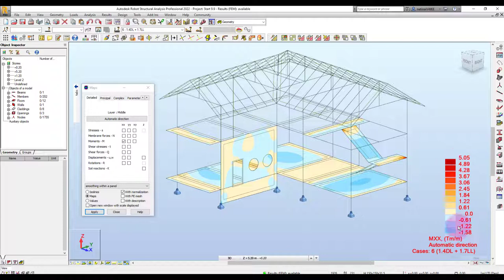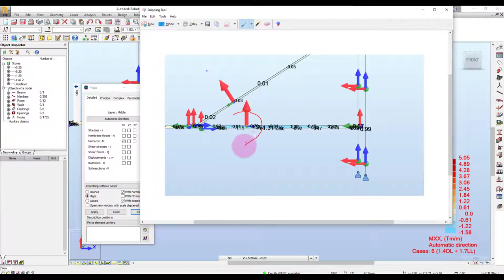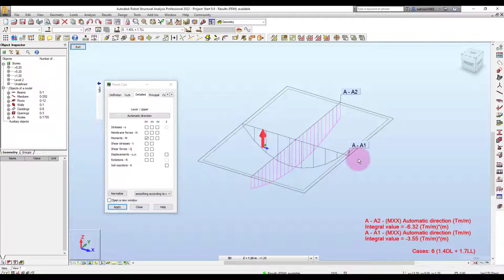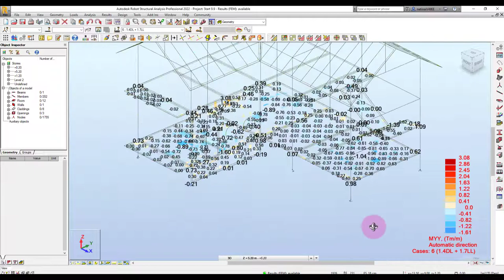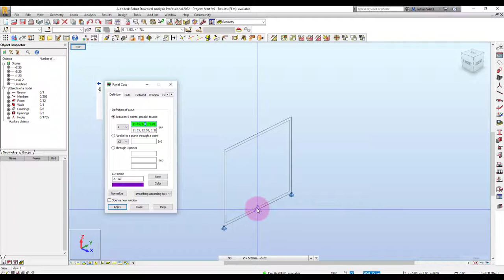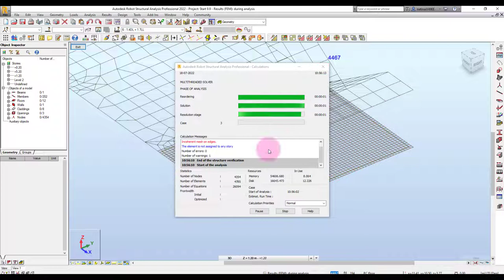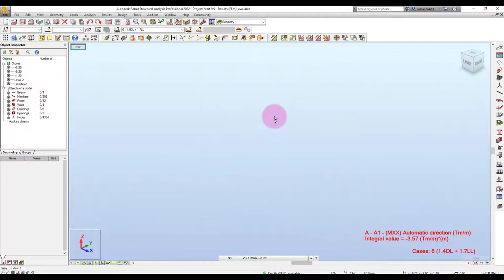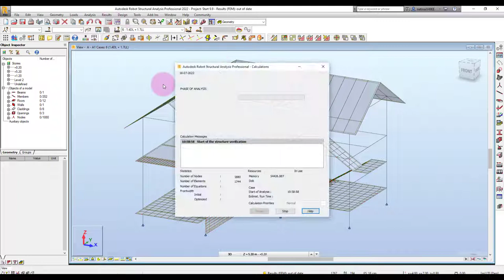Robot 2022 การดูโมเมนท์ในพื้นและผนัง